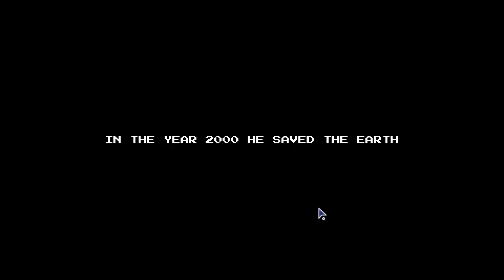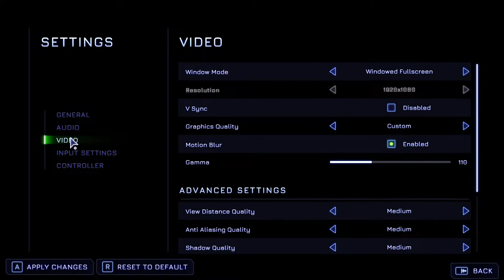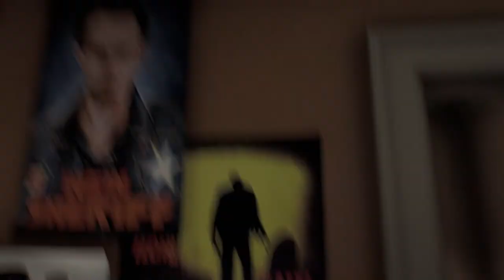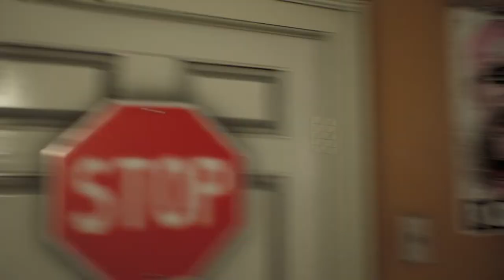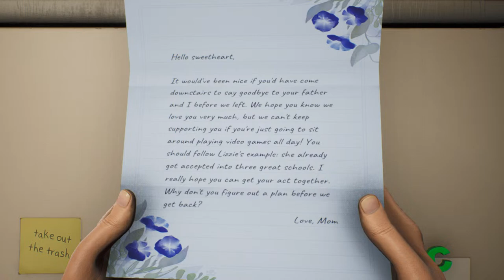Let's Play High On Life! | Part 1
Live Stream
0:00 Intro
10:58 Aliens are real!
12:24 Get Talking Gun
18:00 Going Out Into Space!/Find Gene
27:57 Found Gene
32:31 Visit Pawnshop
41:36 Start First Bounty 9-Torg
59:07 Get Talking Knife
01:06:58 Fight Boss 9-Torg
01:23:38 Stab Gene!
01:30:08 Denise Richards!
1:37:44 Second Bounty Start Douglas
1:45:50 LOL Construction Crew
1:57:50 'Ole' Wet Grundy
02:12:38 Murderous Shop Owner lol